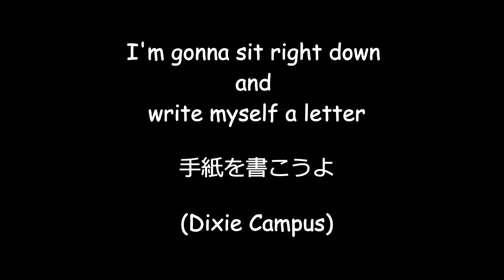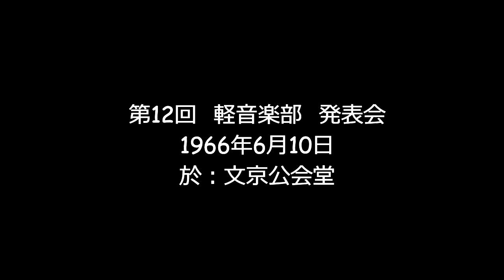Dixie Campus June 1965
学生時代の1965年軽音楽部発表会の音源が見つかり動画にしてみました。音はかなりよれよれですがとても懐かしい匂いがします。